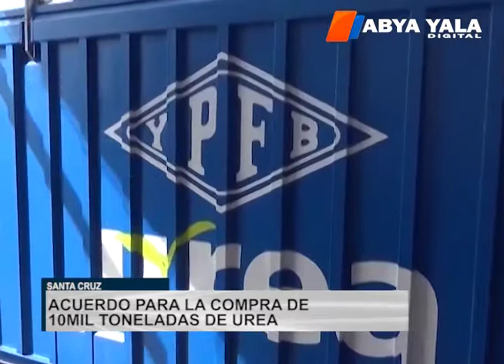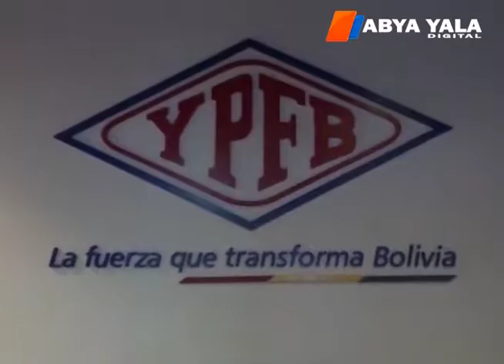El Gobierno y empresarios privados firman acuerdo para la compra de 10 mil toneladas de urea